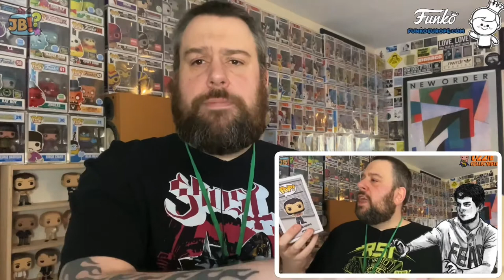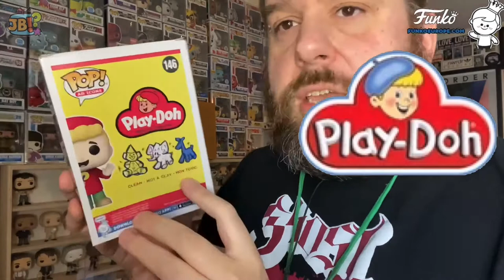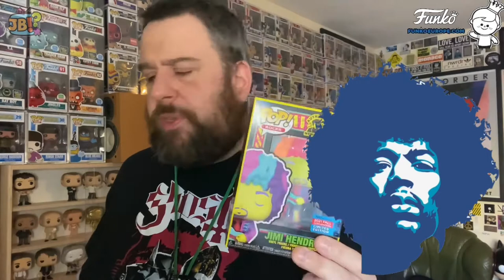[Funko] NYCC Festival Of Fun Pick-Ups from Funko Europe